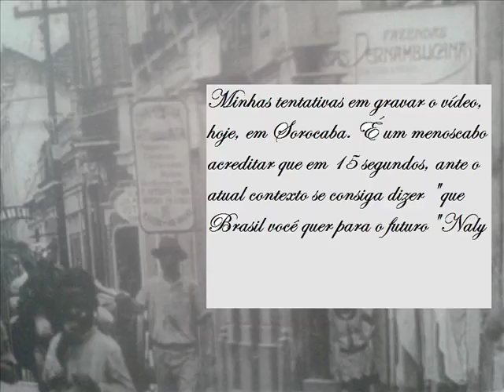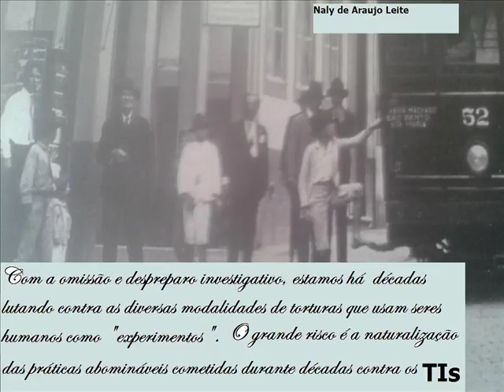O BRASIL DO FUTURO INTRODUÇÃO